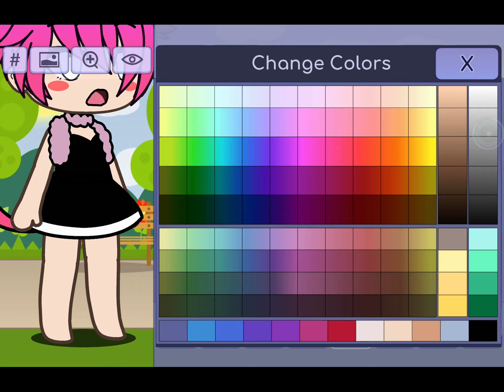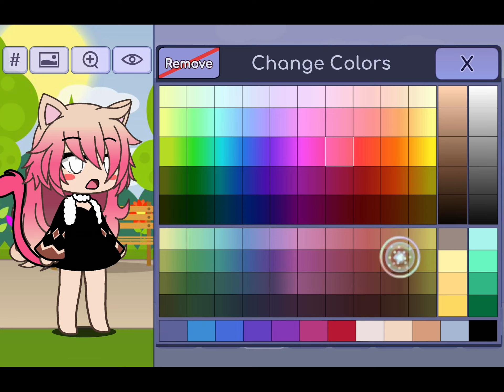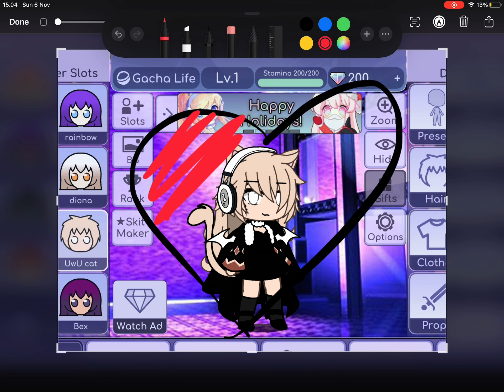Fixing an UwU cat